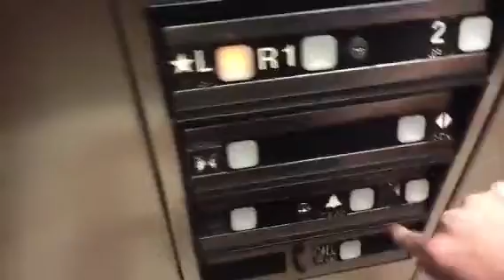Elevator at the quality inn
Thyssenkrupp